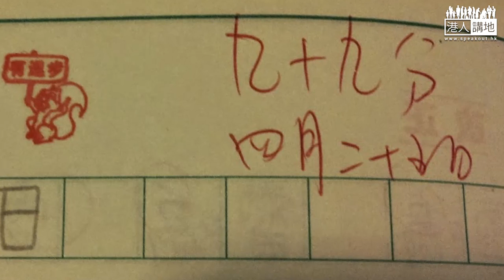【笑聞一分鐘】香港普選關《中英聯合聲明》咩事先？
人大決定普選框架一出，嘩，肥彭啦、英國國會啦、美國國務院車輪轉指指點點，英國人仲插個決定可能違反《中英聯合聲明》添！吓？個《聲明》由頭到尾都無提過「普選」架喎，明明個普選係中央嘅承諾，佢自己加入去《基本法》度架嘛！呢班外交高手真唔知定假唔知呀？連歷史都可以講錯架咩？攪到董伯伯、范太、特區政府，都叫你地擘大對眼睇清楚個《聲明》！

大家仲好記得肥彭吃蛋鐽嗰一幕，但又記唔記得港英政府嗰百幾年呀，香港人完全無權選港督架！ANYWAY，而家有機會一人一票選特首嘞，有調查話，就算政改方案唔完美，六成三人都話應該『袋住先』，唔該外國政府唔好再指手劃腳啦！